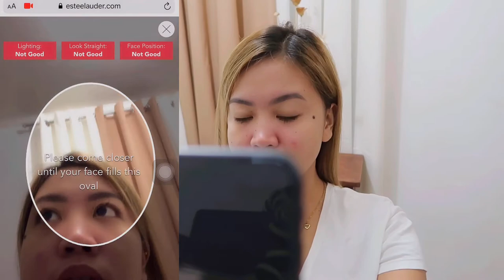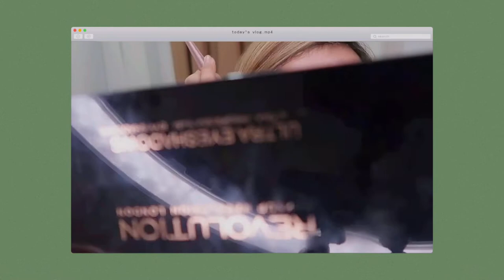ESTÈE LAUDER DOUBLE WEAR STAY IN PLACE FOUNDATION | REVIEW & WEAR TEST | KJ Review🤍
ESTÈE LAUDER DOUBLE WEAR STAY IN PLACE FOUNDATION

SHADE: PEBBLE

I mostly film feminine centric content such as try-ons, make-up review, skincare progress, and some chikas!